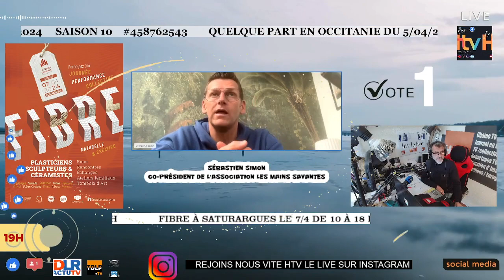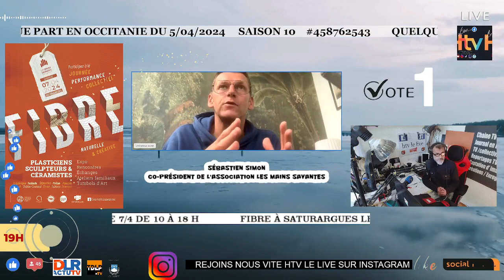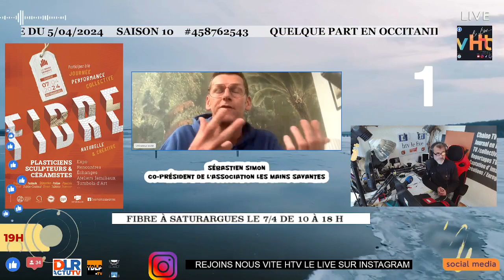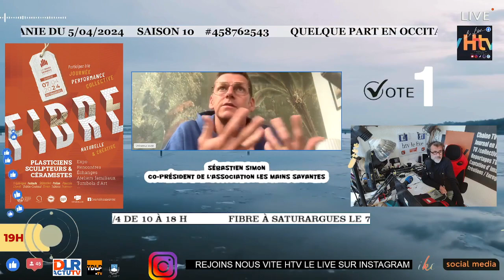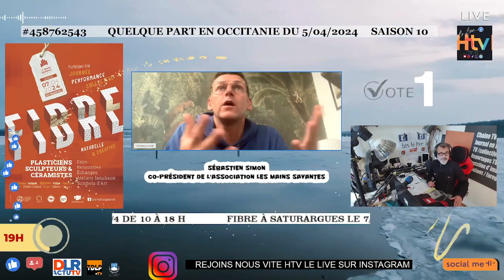Fibre à Saturargues le 7/4 de 10 à 18 h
Interview Sébastien Simon, co-président de l'association les mains savantes